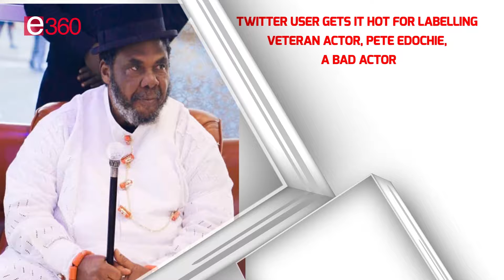TWITTER USER GETS IT HOT FOR LABELLING VETERAN ACTOR, PETE EDOCHIE, A BAD ACTOR